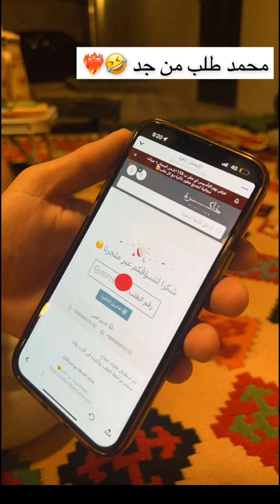لا يفوتكم العطر يصيح 20وضمانات ذهبية